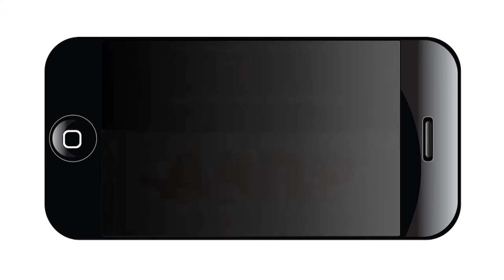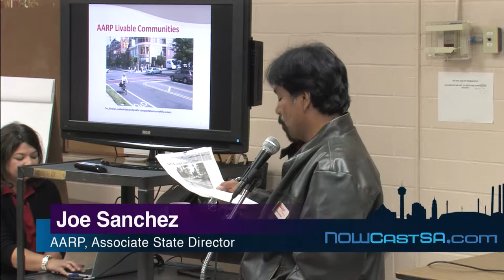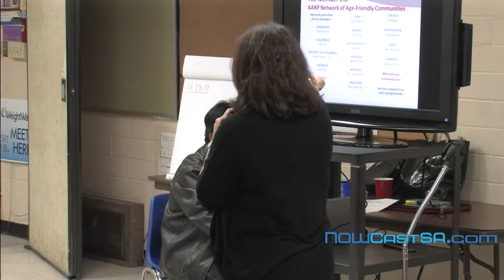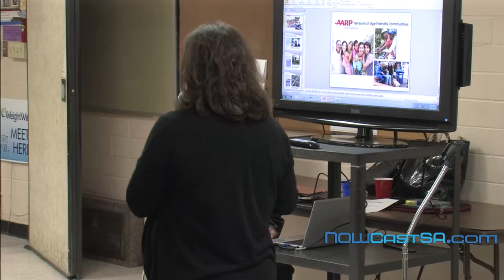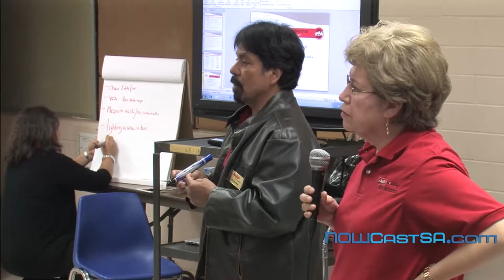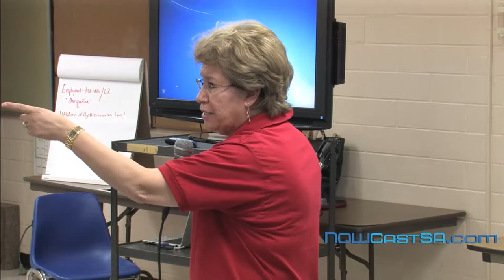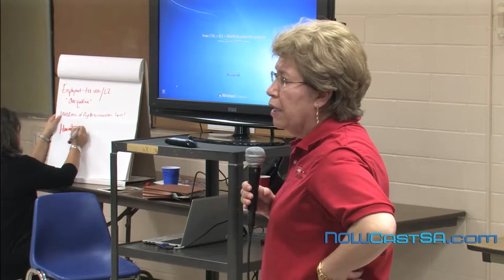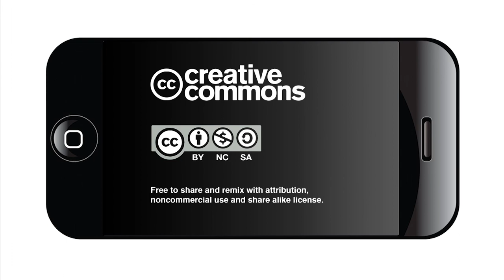Age-Friendly San Antonio Conversation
The city of San Antonio recently joined AARP’s Network of Age-Friendly Communities and we want to hear from our members and residents across the city to find out what will make San Antonio an even better place to live for people of all ages and abilities.